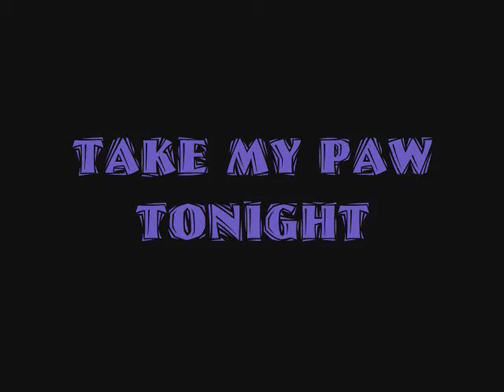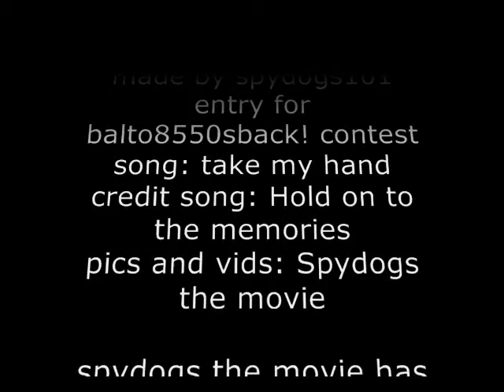old spydogs amv.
Made this a long while ago, but i need to start somewhere with uploading again right? lol XD enjoy.